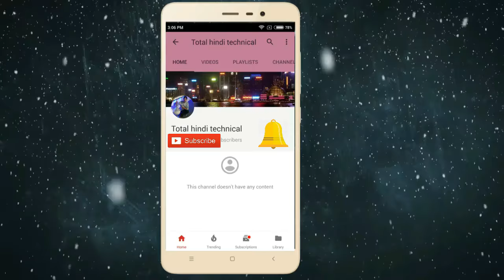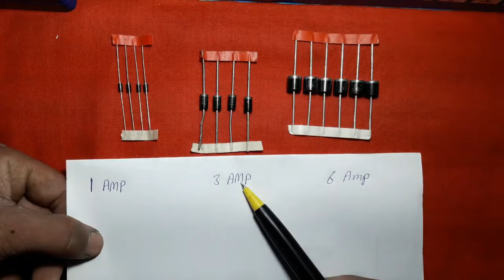कोनसा डायोड कहाँ लगाना चाहिए || Konsa diode kaha pe lagana chahiye | diode in hindi || what is diode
ABOUT THIS VIDEO--- दोस्तों इस वीडियो में मैंने डायोड की क्लास के बारे में बताया है यानी कौन सा डायोड सर्किट में कहां लगाया जाता है इसके बारे में पूरी तरीके से समझाया है

अब एक भी मच्छर मक्खी नहीं बचेगा | how to make mosquito insect killer machine in hindi | insect trap

AC +12v dc + mo. charger +energy meter | 5 in 1 electric board | giveaway | advance electric board

how to make 12 volt dc supply with 100% protection ,12 वोल्ट बैटरी चार्जर बनायें , diy project

स्पीकर बनाए अपने घर पर ही बस एक तांबे के तार से make speaker at home diy experiment